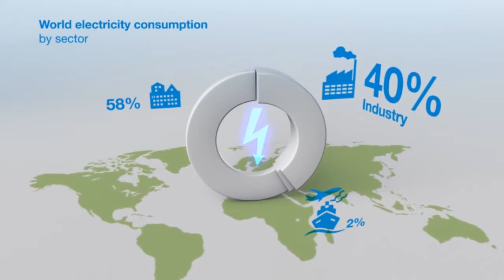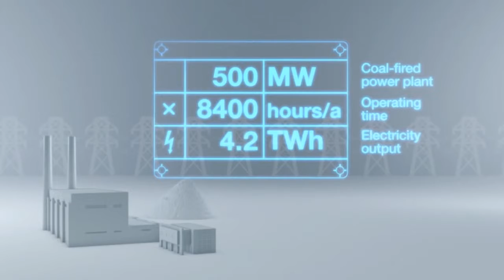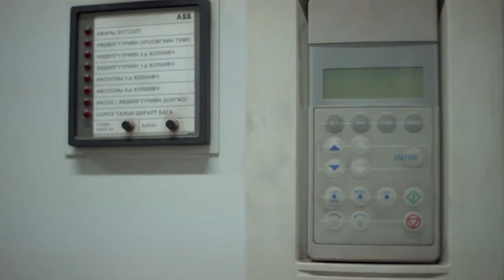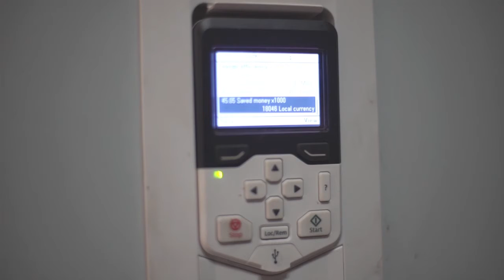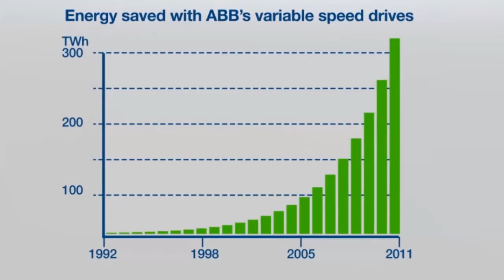ABB davtamj huvirgagch TEST